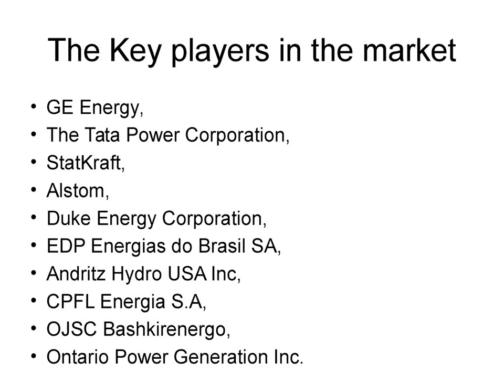Global Hydropower Generation Market 2015 to Outlook 2022 by Market Research Store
Global Hydropower Generation Market Outlook (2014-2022)

The Global Hydro Power Generation market is estimated to be $68 billion in 2014 with CAGR of 2.21% is expected to reach $81 billion by 2022. The Hydro Power Generation is estimated to drive the market over next decade due to increase in Electricity demand. To meet their electricity demand every country is looking at the Hydro Power Generation, which is generated by kinetic energy of flowing water moving from higher to lower elevation. Administration and Regulatory Barriers are the key challenges for the growth of the market.

Global Hydro Power Generation market is mainly segmented by Application and by Geography. Based on Application, market is segregated into Industrial, Residential, and Commercial. Hydro Power Generation market, by geography is categorized into North America, Europe, Asia Pacific and Rest of the World. Asia pacific has the largest market for Hydro Power Generation with a share of 43% is followed by Europe with share of 22%.

The key players in the Hydro Power Generation market include, GE Energy, The Tata Power Corporation, StatKraft, Alstom, Duke Energy Corporation, EDP Energias do Brasil SA, Andritz Hydro USA Inc, CPFL Energia S.A, OJSC Bashkirenergo, Ontario Power Generation Inc.